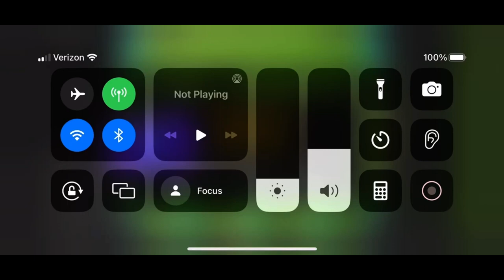geometry dash Made with Clipchamp